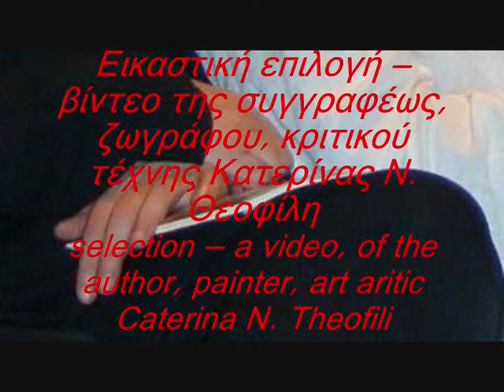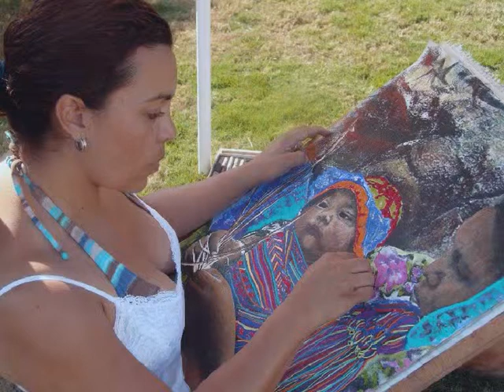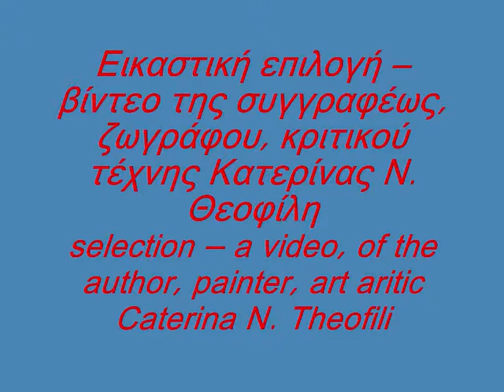M. Watanabe, B. Hidalgo, Alper Aras - ''Art World - 2012''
Masato Watanabe, Beatriz Hidalgo, Alper Aras
Εικαστική επιλογή -- βίντεο της συγγραφέως, ζωγράφου, κριτικού τέχνης Κατερίνας Ν. Θεοφίλη